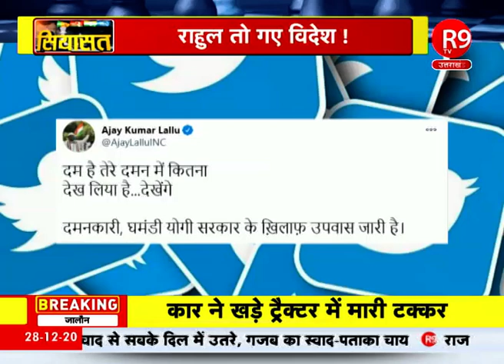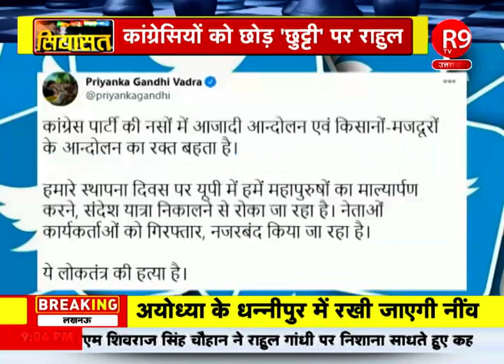राहुल गांधी की गंभीर राजनीति- किसान आंदोलन चरम पर है और राहुल अचानक विदेश चले गए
कांग्रेस के पूर्व अध्यक्ष राहुल गांधी की राजनीति..क्या गंभीर है..?  ये सवाल हम नहीं बल्कि सियासत पूछ रही है... एक ऐसे वक्त में जब कांग्रेस अपना स्थापना दिवस मना रही थी...किसान आंदोलन चरम पर है... कांग्रेस के नेता कार्यकर्ता मैदान में आकर सरकार के खिलाफ हल्ला बोल रहे हैं...और ऐसे में राहुल का अचानक सियासत के मैदान नदारद हो जाना बीजेपी को मुद्दा दे दिया...